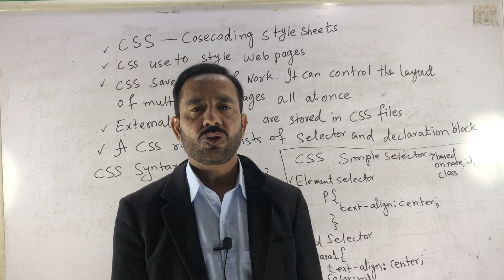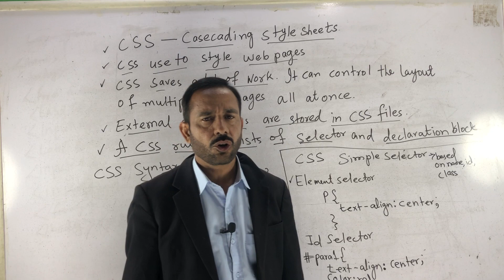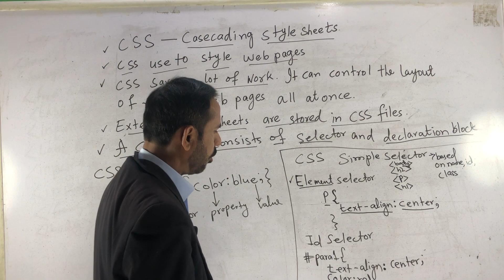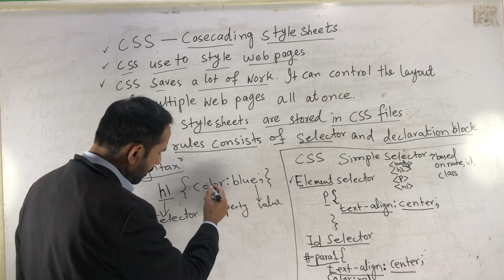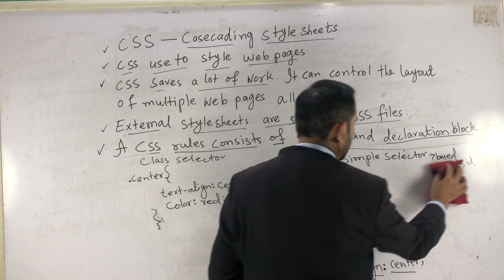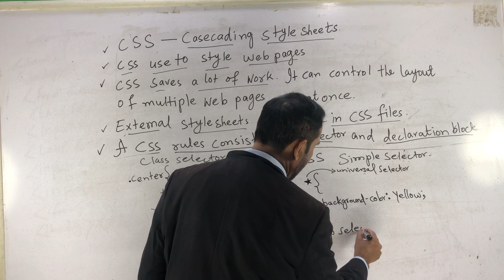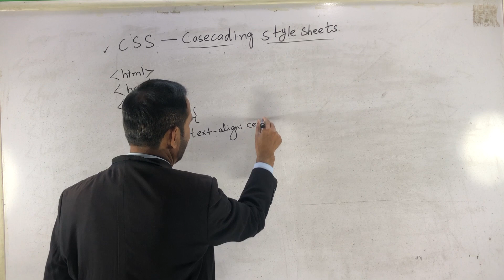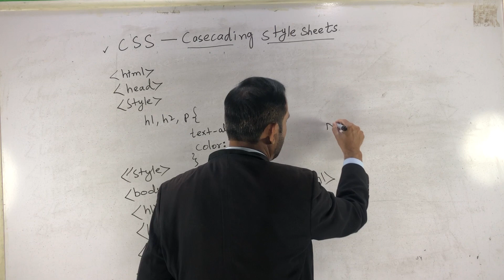Intro to CSS3-Casecading Style sheets Web Designing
Lectured By: Nazeer Ahmed at Cyber Village Academy of IT
CSS saves a lot of work. It can control the layout of multiple web pages all at once
learning to code
 learn programming
 how to learn coding
 learn css
 learn html from beginning
 learn html
 learn to code
 learn flexbox
 learn css grid
 learn css in one video
 how to learn css
 learn front end
 learn css quick
 learn css in 20 minutes
 learn css in 30 minutes
 learn css in 12 minutes
 learn javascript
 the easy way to learn grid
 how to learn to code
css3
 css3 full course
 css3 full course in hindi
 css3 tutorial for beginners
 css3 tutorial
 css3 animation
 css3 interview questions and answers
 css3 code with harry
 css3 animations and transitions crash course
 css3 course
javascrip full course
 javascript
 javascript tutorial for beginners
 javascript mastery
 javascript projects
 javascript code with harry
 javascript tutorial
 javascript apna college
 javascript course
 javascript projects for beginners
html5 full course
 html5 video file not found
 html5
 html5 tutorial for beginners
 html5 full course in hindi
 html5 video file not found android in hindi
 html5 course
 html5 canvas
 html5 and css3 tutorial
 html5 code with harry
 web design in figma
 web design project
webpage not available
 webpage not available problem
 web page
 webpage not available gameloop
 webpage design using html and css
 webpage not available facebook
 webpage not available problem vidmate
 webpage not available vidmate
 webpage design using html
 webpage not available problem android
frontend projects
 frontend course
 frontend interview questions
 frontend developer
 front end
 frontend masters
 frontend interview
 frontend mentor challenges
js full course
 js full course in hindi
 js full course in tamil
 js full course apna college
 js full course in telugu
 js full course code with harry
 js full course for beginners
 js full course for web development
 js full course bro code
 js full course thapa technical
website kaise banaye
 website learners
 website design
 website development full course
 website development
 website to watch free movies
 website for movie download
 website using html and css
 website seo
 website kya hota hai
web series
 web
 web development
 web hosting wordpress
 web hosting website with wordpress